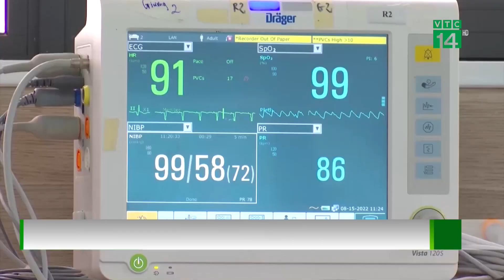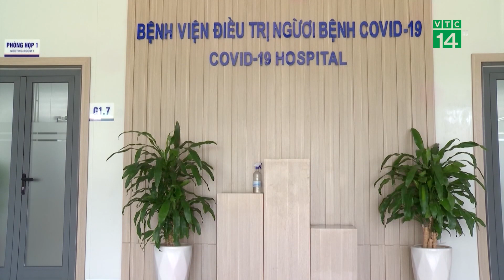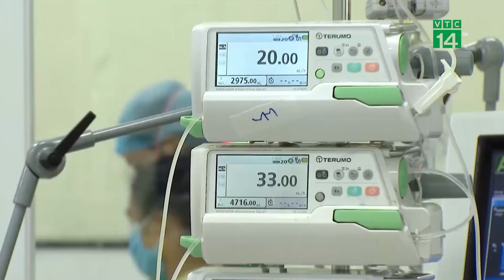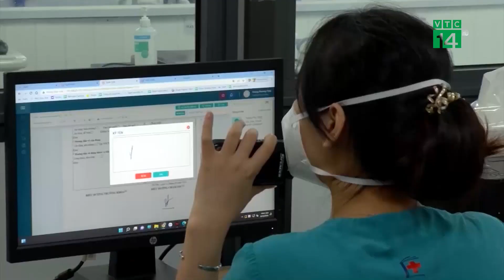Cảnh báo Bệnh Nhân Covid-19 nặng phải nhập viện| VTC14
VTC14 |Thời gian gần đây, số ca mắc mới COVID-19 tại nước ta đang có xu hướng gia tăng. Cụ thể, số ca trong tuần từ 8 – 14/8 là hơn 13.800 ca; trung bình mỗi ngày gần 2.000 ca mắc mới. Điều đáng lo ngại khi số lượng bệnh nhân covid-19 nặng phải nhập viện cũng có xu hướng tăng lên tại nhiều cơ sở điều trị. Phần lớn họ là người cao tuổi, mắc nhiều bệnh lý nền.